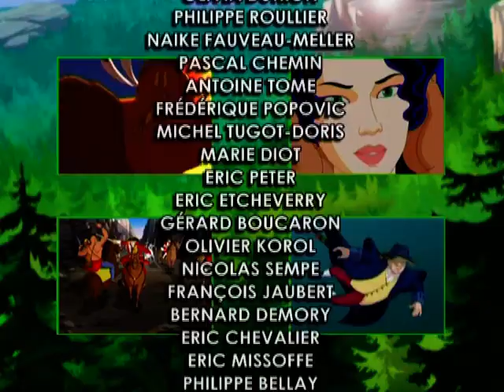LA TAVERNE DE DUPONT - Le Dernier des Mohicans ép. 21 - VF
„Le dernier des Mohicans” est une histoire fixé à l'époque des guerres coloniales en Amérique du Nord viennent les aventures de la frontière héros Hawkeye et les nobles guerriers Uncas et Grand Serpent, les derniers survivants de les nobles descendants des Mohicans. Dans le contexte de la guerre sanglante qui sévit dans les forêts et sur ​​les rives des Grands Lacs, le chasseur anglais et les deux Mohicans se trouvent impliqués dans un conflit avec le chef féroce Huron, Magua, et dans une histoire d'amour impossible avec le jeune anglais femmes Cora et Alice, les filles du colonel Munro, barricadés dans Fort Henry et assiégée par les Français.